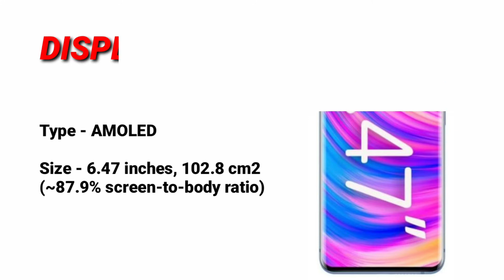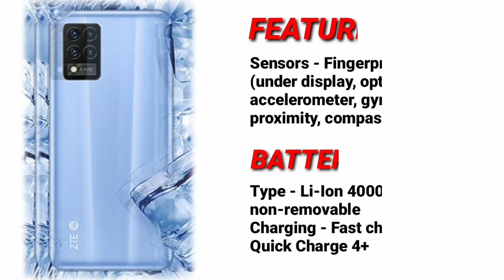ZTE Blade 20 Pro 5G//AMOLED Display//64 MP Camera//Full Specs & Price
ZTE Blade 20 Pro 5G is powered by a Qualcomm SDM765 Snapdragon 765G (7 nm) CPU processor with 128GB 8GB RAM.

The device also has a 6.47-inch AMOLED (1080 x 2340 pixels, 398 ppi) display.

It has a Quad: 64 MP, f/1.9, 25mm (wide), 1/1.72", 0.8µm, PDAF + 8 MP, f/2.2, 120˚, 16mm (ultrawide) + 2 MP, f/2.4, (macro) + 2MP rear camera and supports Wifi, NFC, GPS, 3G, 4G LTE and 5G.

It packs in a Li-Ion 4000 mAh, non-removable battery at 7.9mm device thickness and weight 168g, running on Android 10, MiFavor 10.